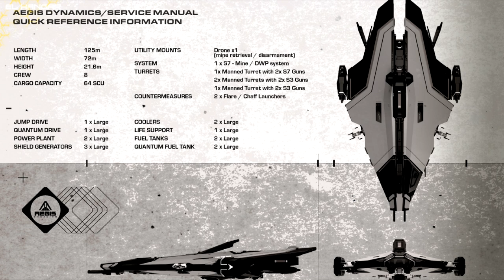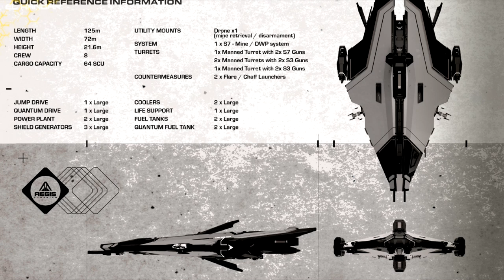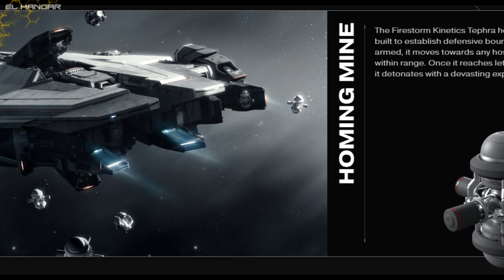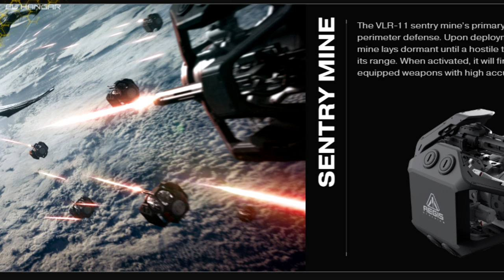Q&A RESPUESTAS: Aegis Nautilus - EL HANGAR - Español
Bueno aquí tenéis el preguntas y respuestas sobre la Aegis Nautilus!! No os lo perdáis!! :D